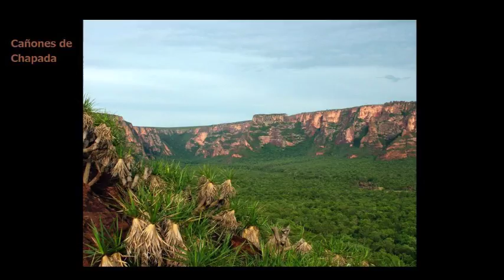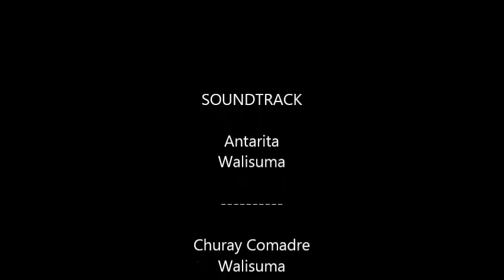Earth Vol. 4 South America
Of the Earth series. Earth 1-14 And 3 space movies. And Islands of the world 1 and 2. See them all. Comment if you enjoy.